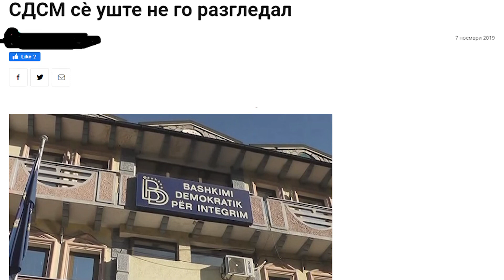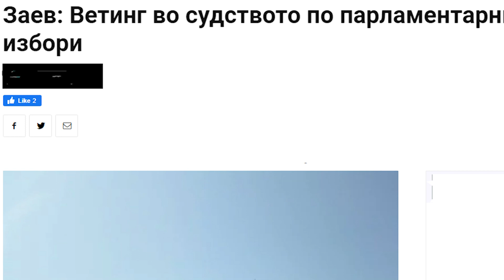Ветинг треба, ама има ли вистинска волја да се направи?!